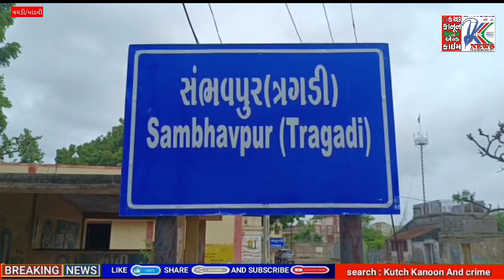માંડવી તાલુકાના ત્રગડી (સંભવપુર) ગામે 4 દિવસથી કુવામાં પડી ગયેલ ગાયને બહાર કઢાઈ...